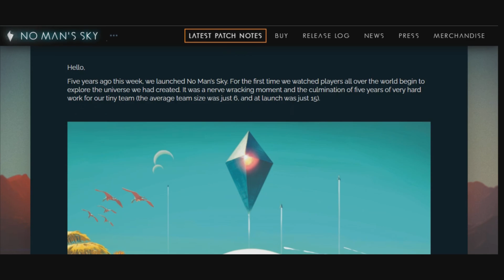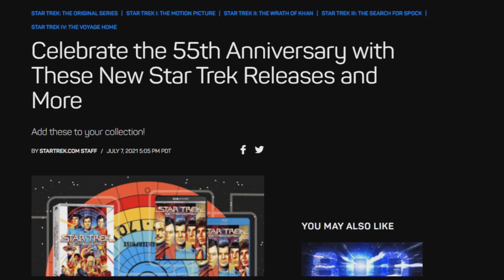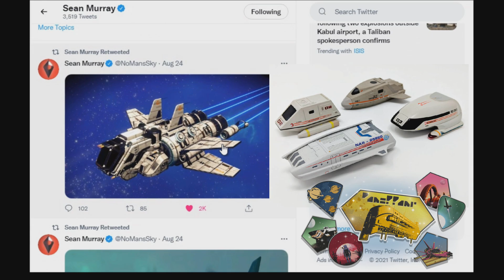No Man's Sky Space Final Frontier Star Trek 55th Anniversary Speculation News Captain Steve NMS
No Man’s Sky is a space adventure open world universe game on all platforms PC PS4 PS5 Xbox PSVR and other VR platforms.  Created by Hello Games and Sean Murray as the lead developer and Grant Duncan as the concept artist, guide a traveller to the Atlas and earn Quicksilver Nanites and Units unlocking S-Class Ships, Multitools and modules to better your chances of survival.  Living Ships and Pets and Cross play have been added in the recent years and multiplayer seems to be a larger focus in co-operative play and base building, many bugs and glitches have been resolved and the game is evolving with every update, see the latest updates

UK Time Schedule:
Mon 6pm - 40 mins Shite Game Mondays With Chums